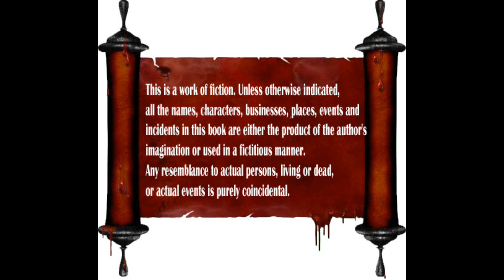"En Kadhal Unnodu Thaan..!!" | என் காதல் உன்னோடு தான் | EPISODE 3